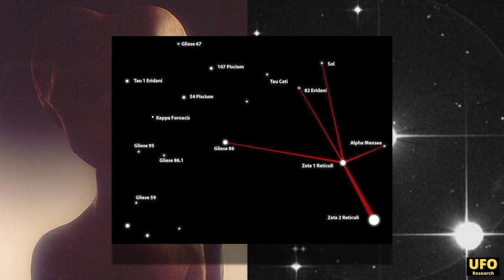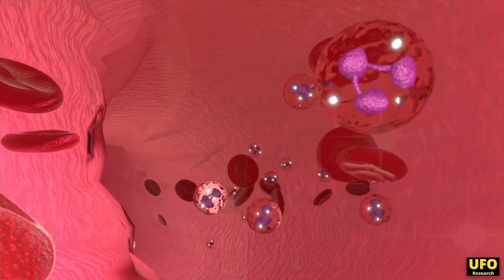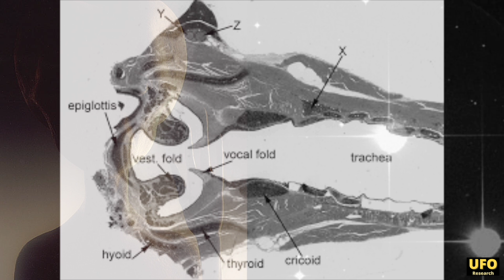🔴 The Untold Story of EBE 1 at Roswell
In this video, we will reveal The Untold Story of EBE 1 at Roswell given by a whistleblower who was involved in the secret SERPO project, an exchange program involving US military personnel. We follow the life of EBE 1 on earth after he was captured in Roswell as the sole survivor of the UFO crash.